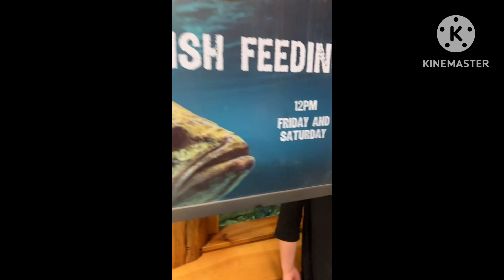Our adventure at Paul Bunyan show and Cabelas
Hey y’all this video was our adventure for today we went to the Paul Bunyan show and it was crowded and then we went under a awesome tunnel but my niece she was not having it so she was crying throughout that clip and then we made it to Cabela’s after done looking around the weather out side was￼ beautiful.